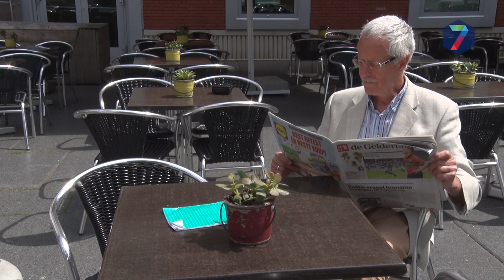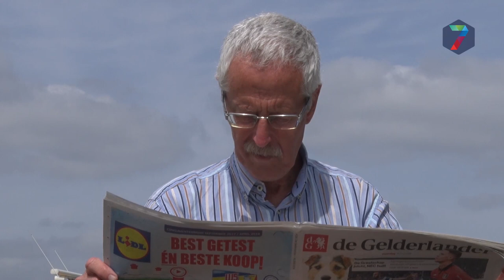Column van Vincent Cantrijn: Huilkamer